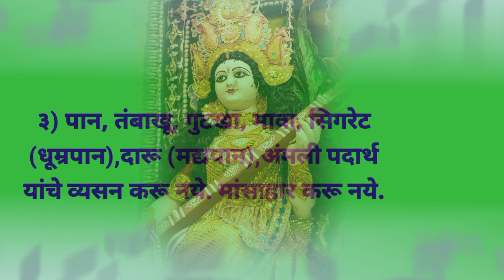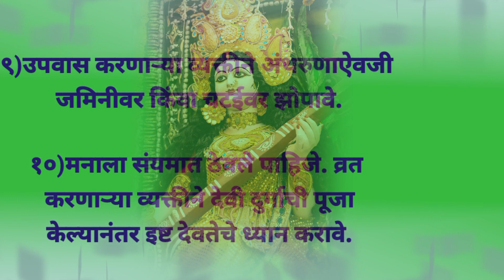नवरात्रीत उपवास करणाऱ्यांनी पाळायचे 12 नियमों|navratri